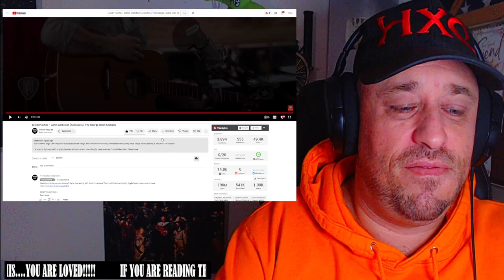Justin Holmes - Damn Addiction (Acoustic) // The George Jones Sessions REACTION!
Use this address:
Highly Combustible

AlphaTyler @AlphaTylerContent
We Streem @SubparProfessional
Simple @itrSIMPLE

Show @Countryrebel some love!